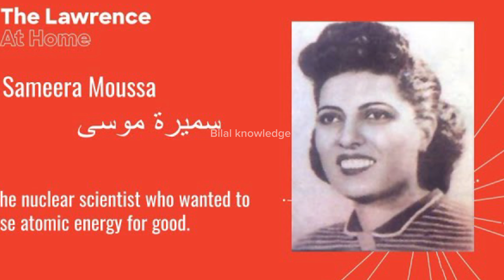Samerra Musa life story || Samerra Musa life documentary in Urdu ||Muslim scientist history in urdu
Born: March 3, 1917, Gharbia Governorate, Egypt
Died: August 5, 1952 (age 35 years), Wyoming, United States
Education: Cairo University (1935–1939), Cairo University
Known for: Atoms for Peace
Awards: Order of Sciences and Arts
Other names: Mother of Atomic Energy

Egyptian Scientist “Sameera Moussa | Sameera moussa |
Sameera moussa documentary |
Scientist assassination |
conspiracy theories |
egyptian scientist |
history channel |
history documentary |
sameera moussa documentary  د. سميرة موسى, سميرة موسى, سميرة موسى وثائقى,
 , سميرة موسى تالتة اعداد
samira moussa documentary
who is samira moussa |
samira moussa
sameera moussa, samira moussa storyegyptian scientist |
sameera moussa |
samira musa |
Bilal knowledge |
documentary channel |
documentary videos |